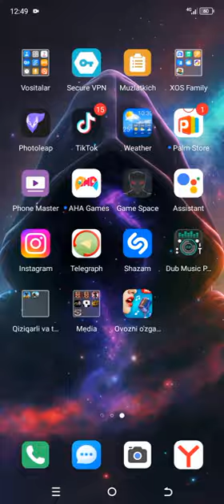"Metal contra " Uzbekcha qisqacha tarif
Zafarbek  uzbekcha sharx